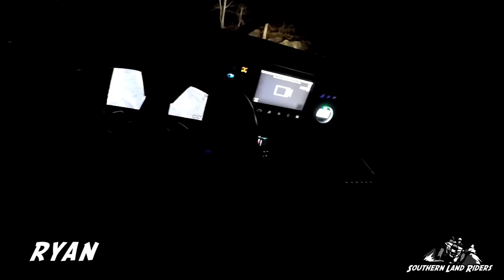Windrock 2/2018 Day 1 Part 3 (Trail 7 Part II- We are in Trouble My Friend)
We made it to the hard part and it didn't disappoint. That coupled with some machine issues this was the first time I that I ever thought we might not get the RZR out and back to camp that night. It was sort of a perfect storm.